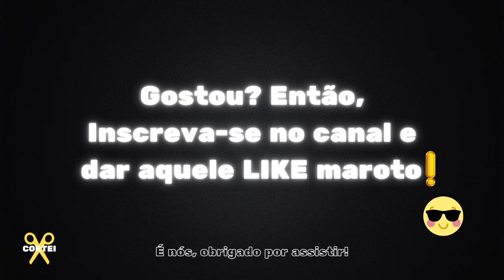MONARK SOBRE CELLBIT NO FLOW PODCAST!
Corte do Flow Podcast no episódio com Calango e Zero do Balela e nesse corte do podcast Monark fala sobre Cellbit, fala de seu talento e diz ser uma pena ele não gostar do Flow, será?

🔥 Descubra como acordar revigorado e animado todos os dias e, fazer seu dia mais feliz, produtivo, com alto desempenho, seguindo o passo a passo do guia definitivo Antes Do Nascer Do Sol. Clique Agora no link abaixo para conhecer esse guia transformador!

👀 E se você também gostou desse corte do podcast deixa o likezin se não gostou mete o dedo no deslike, só não fique em cima do muro!

:) Considere deixar a sua opinião nos comentários a respeito desse trecho (MONARK SOBRE CELLBIT NO FLOW PODCAST!)

Vamos conversar! Você pode fazer seu comentário abaixo agora...

👉 E se você quer assistir o episódio (CALANGO E ZERO (BALELA) - Flow Podcast #354) completo clique no link abaixo👇